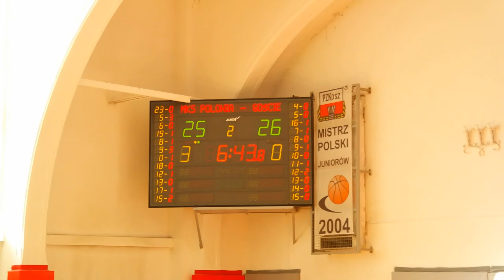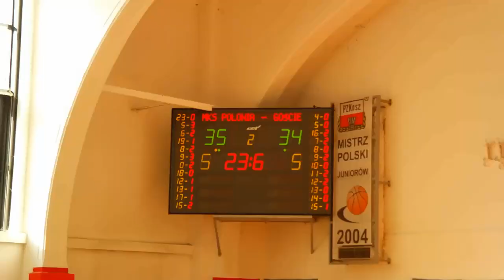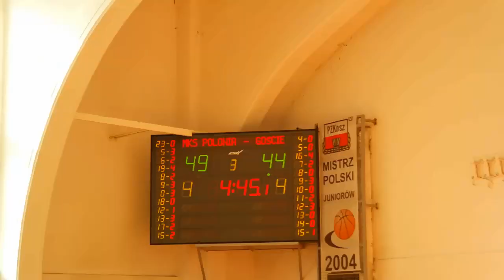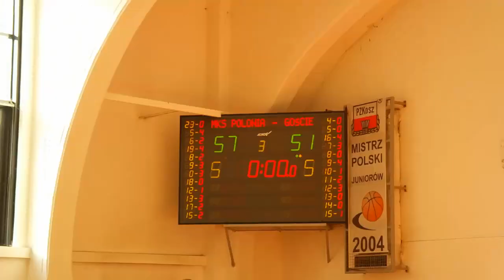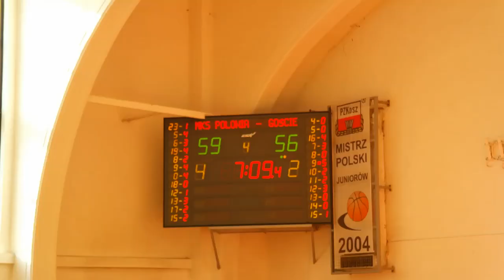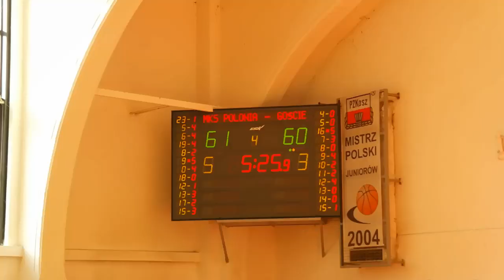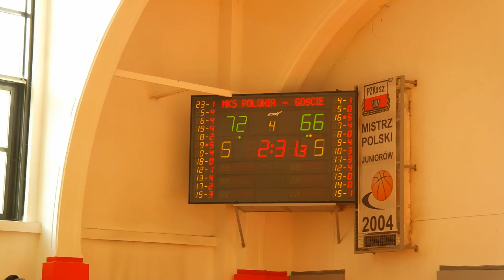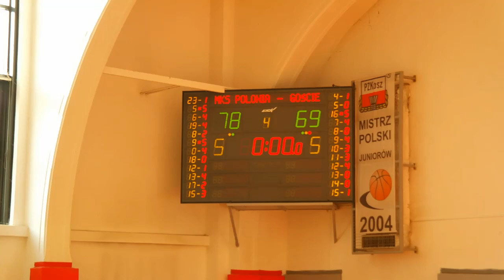[U15] Polonia Warszawa - Jagiellonka Warszawa Mecz koszykówki 14 02 2015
Mecz koszykówki w klasie U-15 WOZKosz Polonia Warszawa - Jagiellonka Warszawa (rocznik 2000)
Zacięty, wyrównany mecz, wygrany przez Polonię 78:69